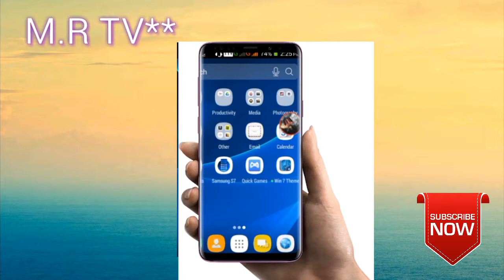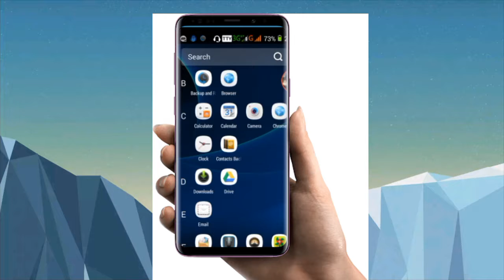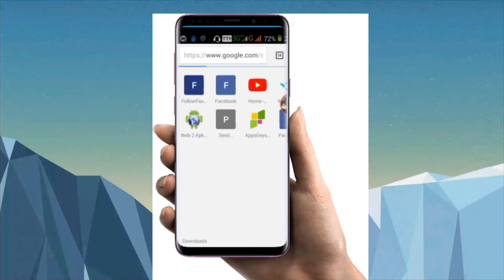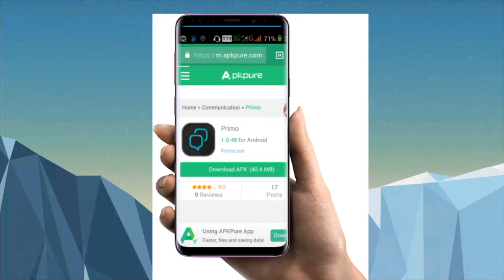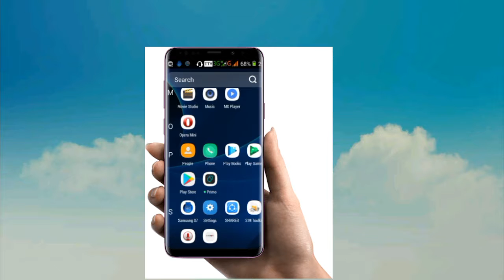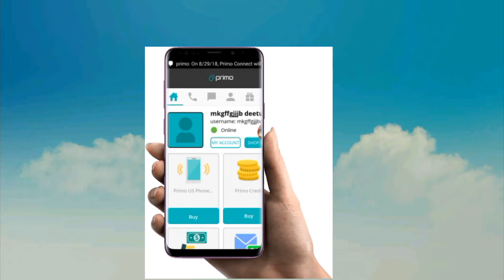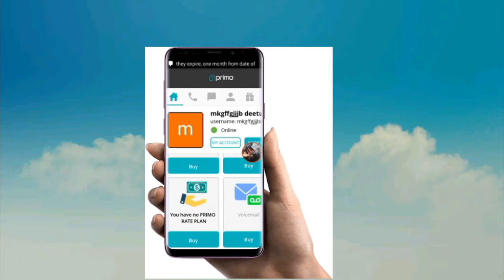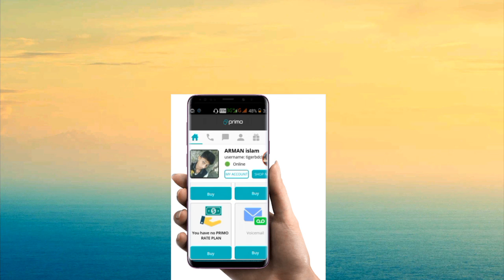Get Unlimited Free Call Minutes in Primo Android- 100% Working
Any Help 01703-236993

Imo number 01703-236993